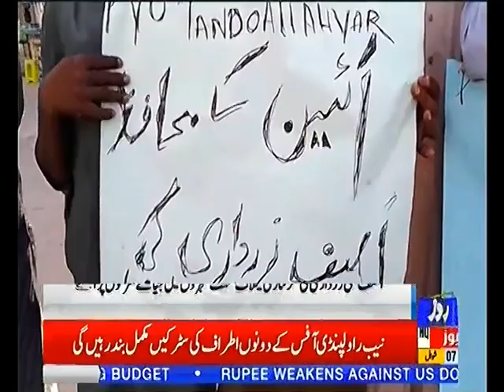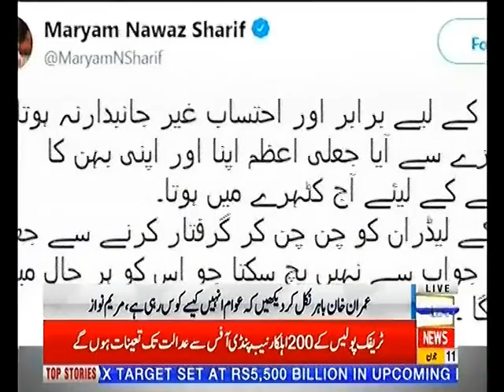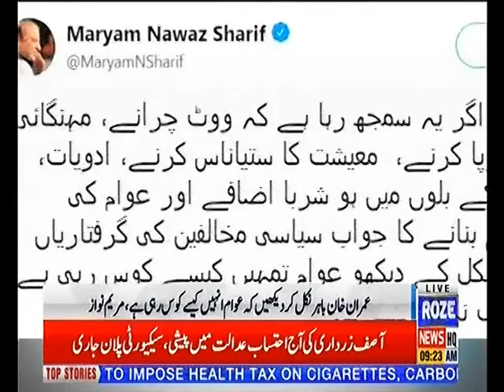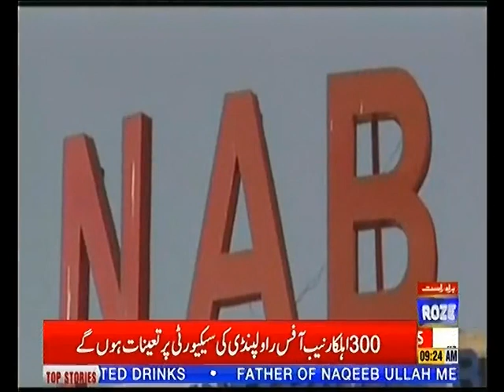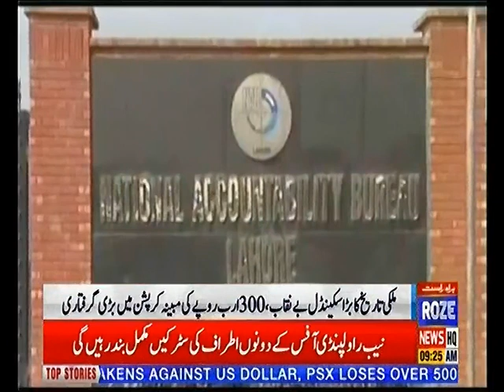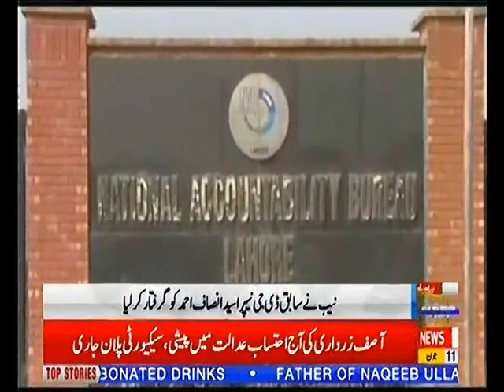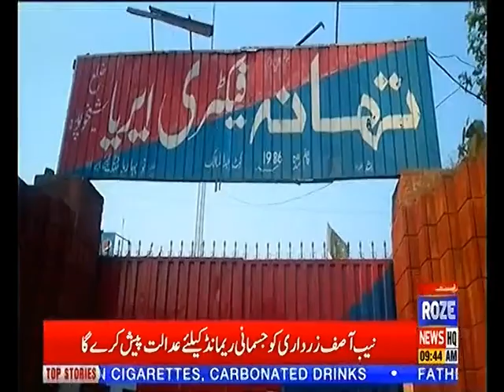Bulletin 9AM 11th June 2019 Roze News